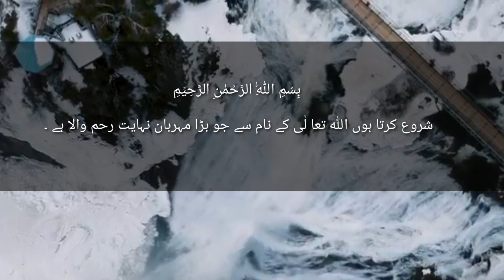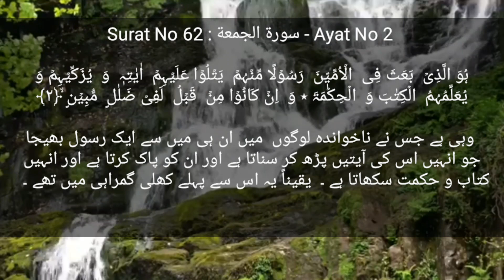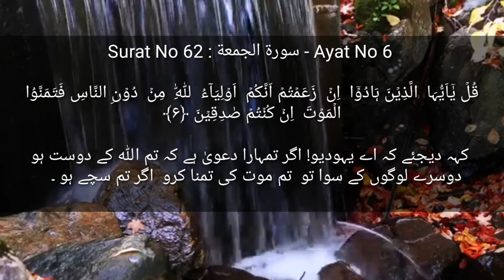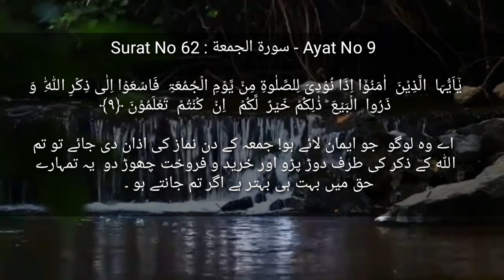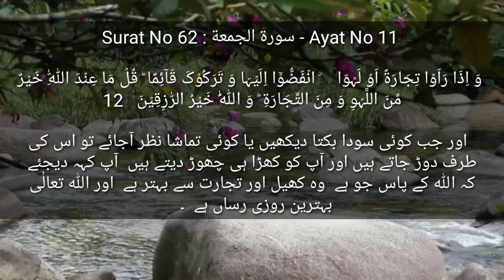Surah Jumuah Of Quran By Shaik Abdul Rasheed